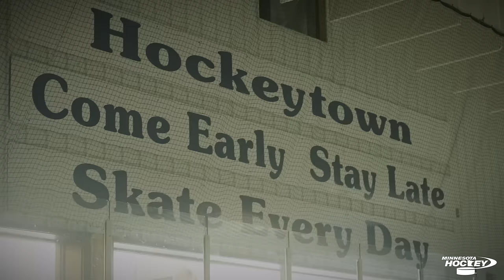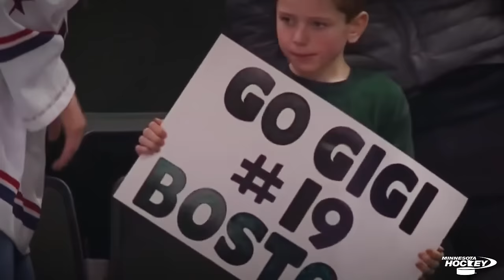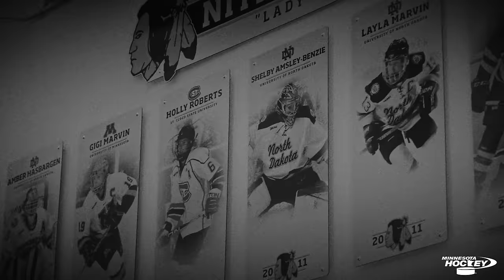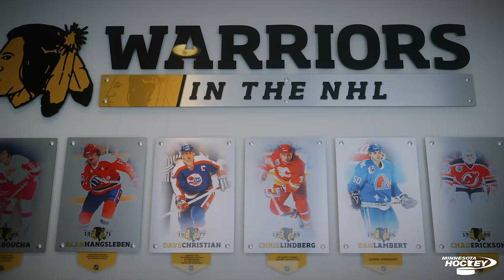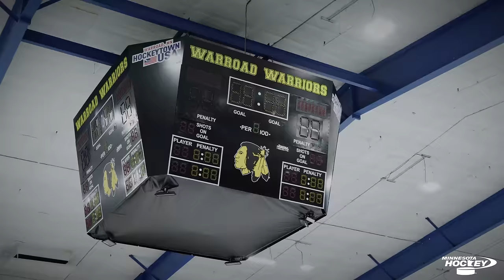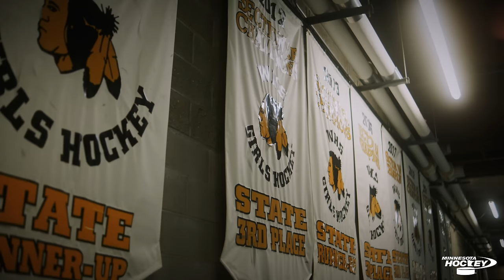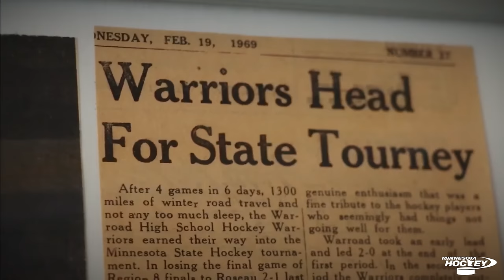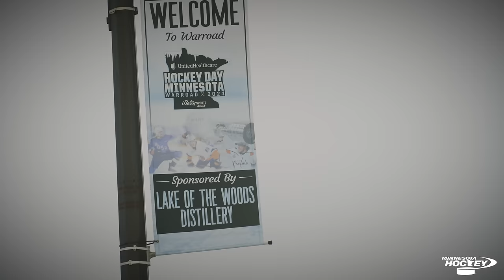"Warroad Hockey" Episode #4 - The Association | Presented by Minnesota Hockey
What happens when you give every person in a city their own keys to the rink? You get Hockeytown, USA. Turns out Warroad’s recipe for turning out great hockey players is hiding in plain sight: Come early. Stay late. Skate every day. In Warroad those are more than words, as kids grow up skating a lot and playing plenty of hockey. In fact, the system encourages from the River Path to a reverse pyramid, and skaters allowed to double up on practice time. This hockey season is extra special in Hockeytown, as Warroad hosts Hockey Day Minnesota, an event that will showcase one of the greatest rivalries in the state: Warroad Vs. Rosseau.

Series produced alongside Pulltab Sports.

To learn more, visit minnesotahockey.org.

Produced and edited by WCStudios.